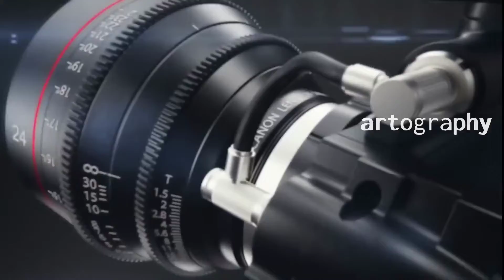Sounds (chirping) of a lovebirds might be one of the smaller parrot species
The chirping of a lovebirds might be one of the smaller parrot species

A lovebird might be one of the smaller parrot species available as a companion pet, but this bird is inquisitive and seemingly always on the go. As their name suggests, lovebirds are known for the loving, attentive bond they tend to form with their mates.

Lovebird is the common name for the genus Agapornis, a small group of parrots in the Old World parrot family Psittaculidae. Of the nine species in the genus, all are native to the African continent, with the grey-headed lovebird being native to the African island of Madagascar

There are nine species of lovebirds, and all belong to the genus Agapornis, though only a few are typically available as pets; namely the peach-faced, masked and Fischer’s lovebirds. Lovebirds are so named because of their strong pair bonds. Lovebirds range in size from just over 5 inches to just over 6½ inches, which makes them among the smaller parrot species. Lovebirds have short, blunt tail feathers, unlike budgies (“parakeets”), which have long pointed tails, and lovebirds are also stockier.

Did you catch the fact that lovebirds are parrots? Yes, although they are small parrots, they are still parrots. They belong to the order Psittaciformes, which includes all the parrots. They have a hooked bill and zygodactyl feet (two toes point forward and two point backward).